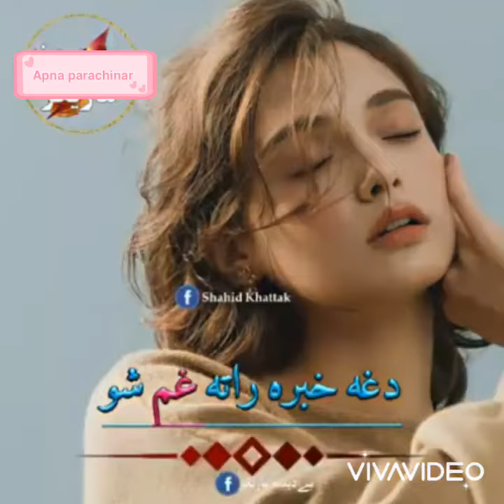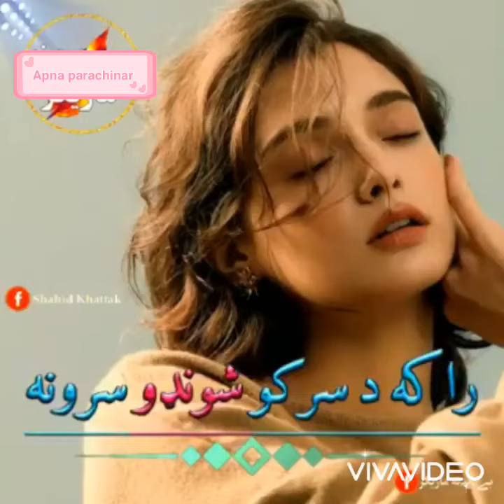Pashto New music 🎵 🎵 🔥🔥🔥